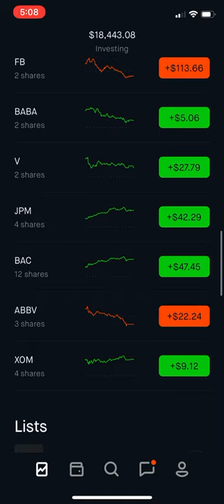Robinhood portfolio update .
13" Macbook prp